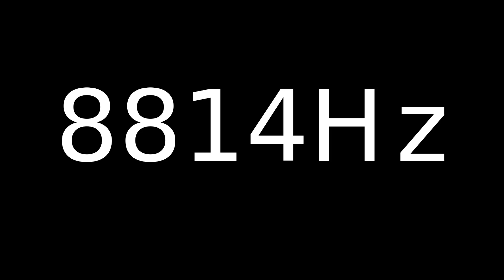Speaker Sound Test 8814Hz | Speaker cleaner sound